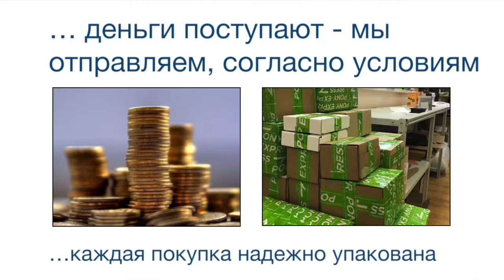Оптические датчики BOS 18M-PO-RD23-S4 BALLUFF Код заказа BOS01FC